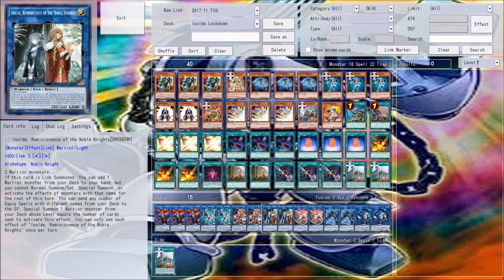Burning Isolde World Lockdown (skip your opponent's turn easily)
So when Burning Bamboo Sword 1st came out I made a Dark World Variant. Now it returns with the new Noble Knight link monster.

I now have a gaming music channel expect to hear great music on that channel you can check it out here: